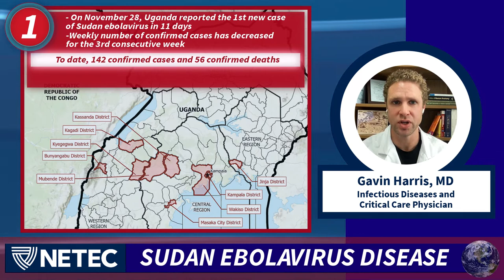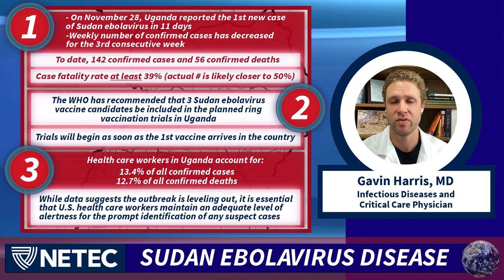Special Pathogens of Concern Situation Report: Sudan Ebolavirus, December 1, 2022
On the NETEC Situation Report for Dec. 1, 2022, Dr. Gavin Harris, a NETEC expert & infectious diseases & critical care physician at Emory University, shares 3 things you should know about the ongoing Ebola outbreak in Uganda.

1. On November 28, Uganda reported its first new case of Sudan ebolavirus in 11 days and two of the nine districts in Uganda affected by the current outbreak have not reported new cases for more than six weeks—twice as long as the incubation period for the virus. The weekly number of confirmed cases reported has decreased for the third consecutive week, and also on November 28, the Ministry of Health in Uganda reported a total of 142 confirmed with at least 20 probable cases—with 56 laboratory-confirmed deaths. Among the confirmed cases, this would indicate a case fatality rate of at least 39 percent, though the actual rate is likely closer to 50 percent.

2. The WHO has recommended that three Sudan ebolavirus vaccine candidates be included in planned ring vaccination trials in Uganda this month. Uganda’s Ministry of Health agreed with the recommendation and trials will begin as soon as the first vaccine arrives in country. Target participants for the trial will be people at highest risk of infection due to the nature of their work and close contact with infected people, including health care workers.

3. Thus far, there have been 19 confirmed cases and seven deaths among health care workers in Uganda, accounting for 13.4 percent of cases and 12.7 percent of all deaths. Throughout this outbreak concerns have existed with regard to access to personal protective equipment and lack of adequate pay for health care workers, and over 1,000 who work in several affected regions have planned a strike on December 2. Multiple international teams, including several from the United States, remain on the ground to assist with the outbreak response. While data would suggest the outbreak appears to be leveling off, it is essential that health care workers in the U.S. maintain an adequate level of alertness for the prompt identification of any suspect cases.

To learn more about Sudan ebolavirus and to get health care related resources visit us on the web